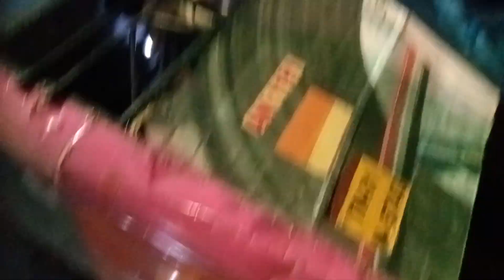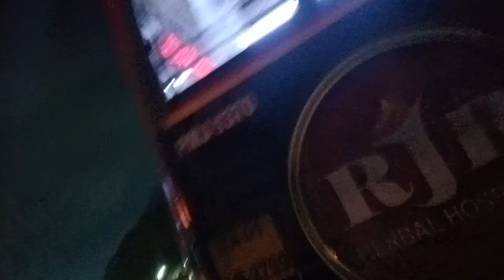17 February 2024(4)